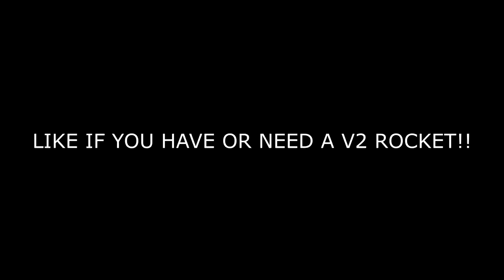Every BAD Player Makes These 7 Mistakes WITHOUT KNOWING IT (COD WW2)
EVERY BAD PLAYER MAKES THESE 7 MISTAKES WITHOUT KNOW IT.. DO YOU FALL IN THIS CATEGORY? HOPE THIS VIDEO AND HELPS YOU OUT! HOPE YOU ENJOY THE VIDEO AND HAVE A GREAT REST OF YOUR DAY! Every BAD Player Makes These 7 Mistakes WITHOUT KNOWING IT (COD WW2)